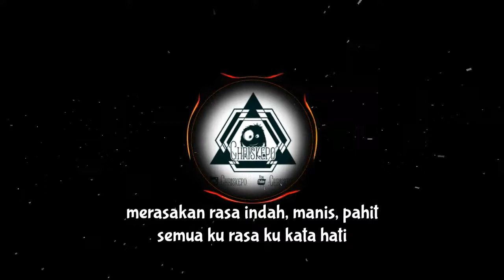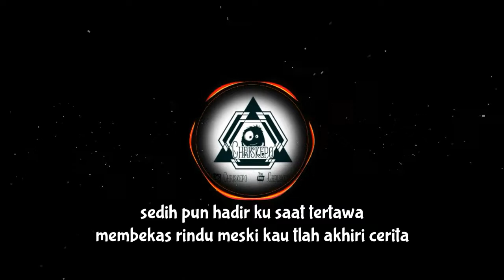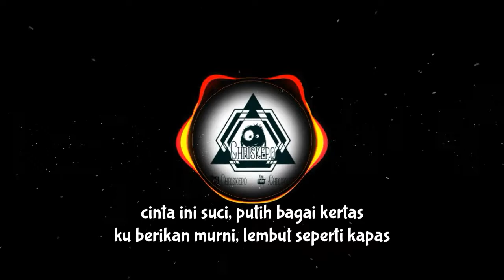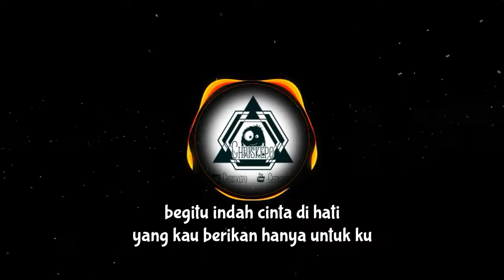Romeo Rap Feat Ray Alvaro - Begitu Indah ( Lyric Music )